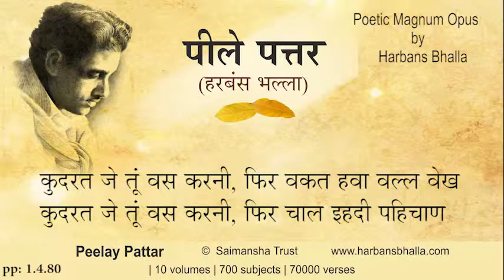Kudrat PeelayPattar HarbansBhalla Poetry Punjabi-1 4 80